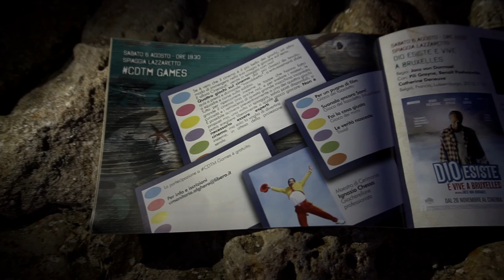Cinema delle Terre del Mare 2016 - Lazzaretto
6 Agosto 2016 - Spiaggia Lazzaretto

Il viaggio di Cinema delle Terre del Mare, la rassegna itinerante per cinefili in movimento ideata e organizzata dalla Società Umanitaria di Alghero, approda a Lazzaretto.

Riprese e montaggio di Bruno Cattari